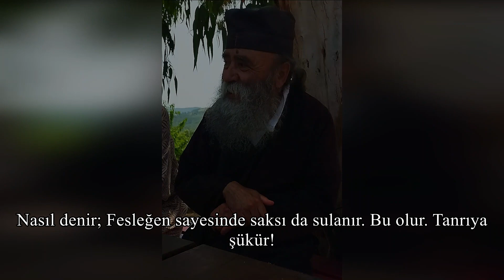Konuşma 309 - Bir çift nasıl sevgi dolu ve yalnız olabilir? - 24/06/2023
Yaşlı Dositheos-Resmi kanal
Her yerde tüm Ortodoks Hıristiyanları selamlıyoruz.

İçinden geçtiğimiz zamanlar, gün geçtikçe meydana gelen çeşitli olayların yanı sıra, Ortodoks Hristiyan İnancı ve rehberlik geleneği ile sınırlı doğru ve tutarlı olması nedeniyle çok zordur.

Bu nedenlerden dolayı ve Tek ve Tek Üçlü Tanrı'ya doğru Hristiyan İnancını güçlendirmek için, doğru patristik söylem ve kanona dayanan konuşmalarla bir YouTube kanalı oluşturulmuştur.

Konuşmalar, Tanrı'nın lütfuyla, Yunanistan'ın Serez kentindeki Parapotamos Rodopolis köyünde, Serez'deki Sidirokastro Kutsal Metropolü'ne bağlı olan Agia Skepi Kutsal Manastırı'ndan keşiş ve yaşlı Dositheos'un ağzından çıkıyor.

Yaşlı Dositheus geçmişte Hindistan, Latin Amerika, Afrika ve Madagaskar'da misyonerlik yaptı. Yurtdışında çeşitli ülkelerde fiziksel olarak bulunamaması ve Tanrı Sözü'nü yaymaya devam etmek istemesi nedeniyle, internetin güçlü aracından yararlanarak konuşmalarını yaydık.

Konuşmalar, dünya çapında 133 dile otomatik olarak çevrilmiş altyazılarla videoya kaydediliyor ve geniş çapta yayılmasını amaçlıyor. Çeşitli temalara ayrılırlar ve sürekli zenginleştirilirler.

Bu kanalda videolar, makine çevirisi yoluyla yalnızca Türkçe altyazılıdır.

Yaşlı, konuşmalarını dinlemek ve kutsamasını almak için Yunanistan'ın çeşitli yerlerinden ve yurtdışından birçok kişi tarafından ziyaret edilir.

Aziz Paisios'un sözlerini takiben, "Onlara Mesih'i anlatmak için sizi çekecekler! Müjde tüm dünyaya böyle vaaz edilecek..." bu hareketin sevindirici haberin paylaşılmasına en azından katkıda bulunacağını umuyoruz.

Tüm bunlar aslında tek amacına, Cennetin Krallığına girişe giden yolu kaybetmiş olanlara ulaşmayı amaçlamaktadır.